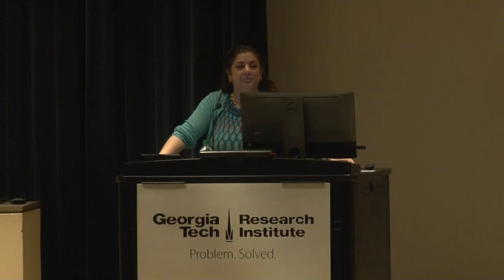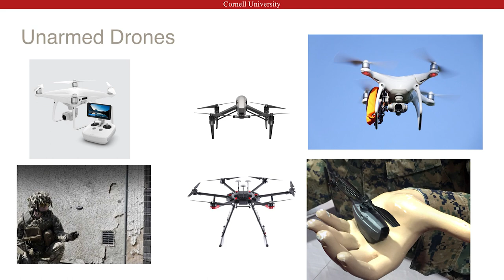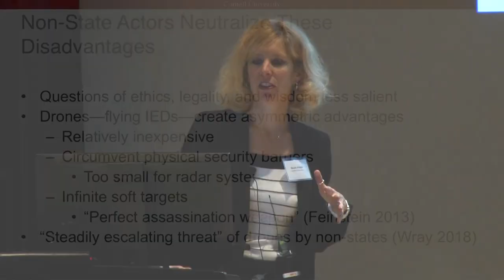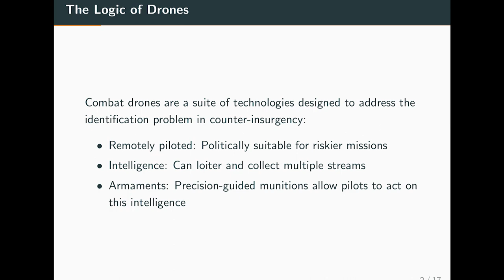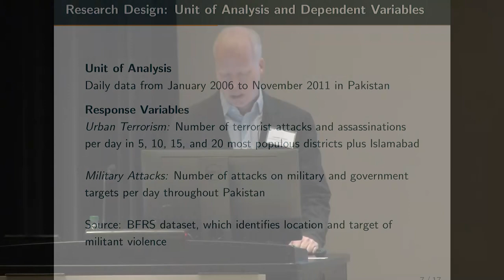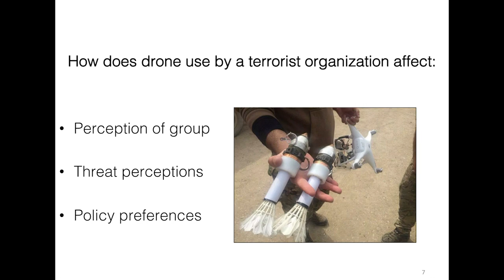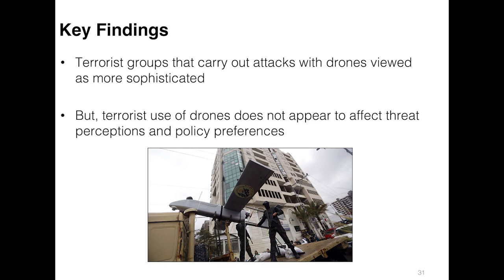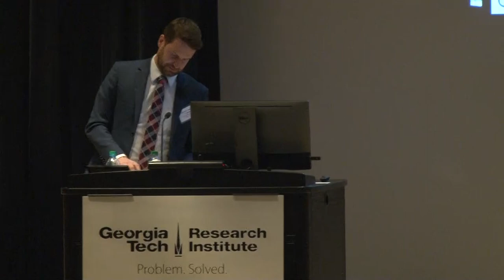T2: The Future of Terror - Drones and Autonomous Vehicles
T2: The Future of Terrorism conference was hosted by Georgia State University and the Georgia Institute of Technology with expert speakers and cutting edge research focused on the implications of emerging technologies in terrorism.

This panel focuses on Drones and Autonomous Vehicles.
Speakers: Sarah Kreps, Jim Walsh and Erik Lin-Greenberg
Opening Remarks by Adam Stulberg

The conference was hosted by Dr. Mia Bloom, a professor at Georgia State University; Jenna Jordan, an associate professor in the Sam Nunn School of International Affairs at Georgia Tech; Lawrence Rubin, an associate professor in the Sam Nunn School of International Affairs at Georgia Tech; and Yannick Veilleux-Lepage, a senior research associate at Georgia State University.  It was held April 11, 2019 at the Georgia Tech Research Institute.